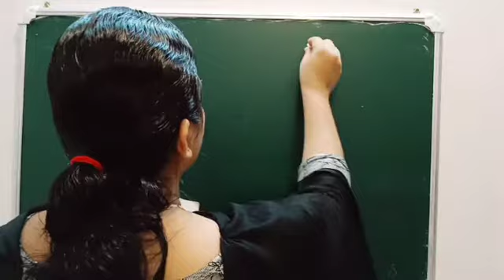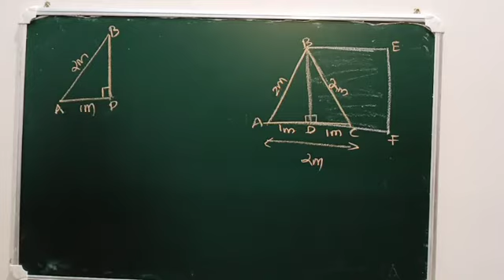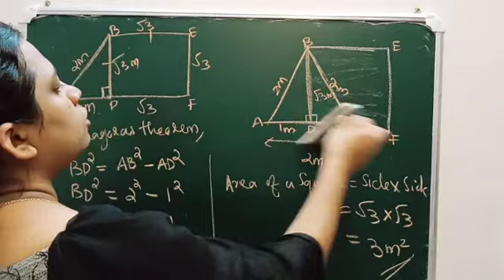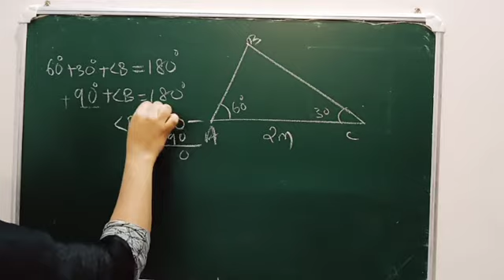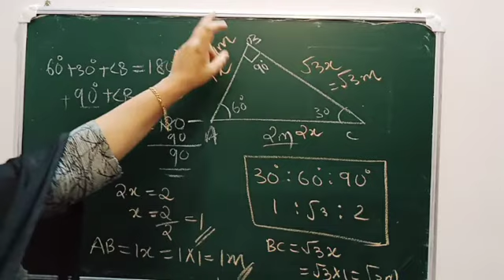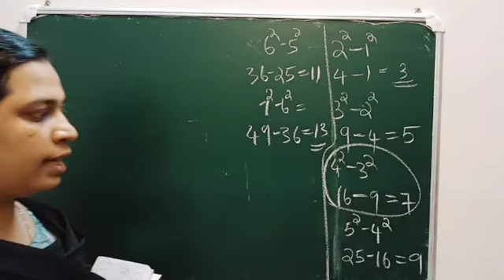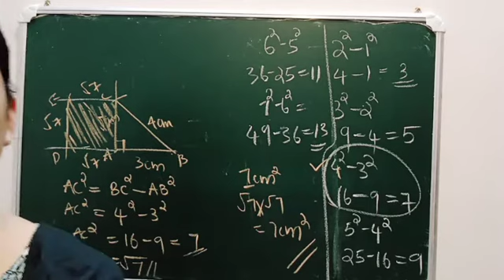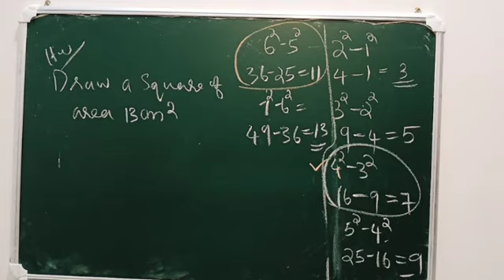Class9#maths#new numbers#9/9/21